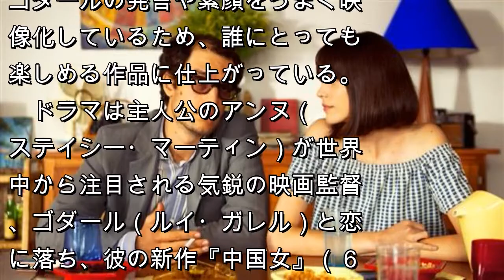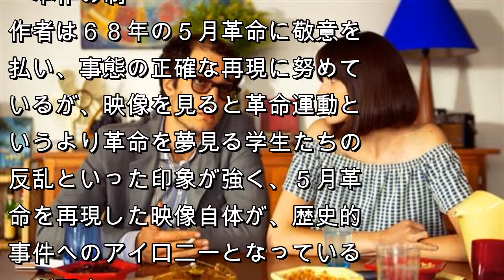【大人のエンタメ】背景となる学生運動の描き方に妙味…ヌーベルヴァーグの旗手、ゴダール監督を描く 「グッバイ・ゴダール！」１３日公開 （1/2ページ）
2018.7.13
印刷

注目記事を受け取る
 「グッバイ・ゴダール」（提供写真）
　１３日公開の『グッバイ・ゴダール！』は